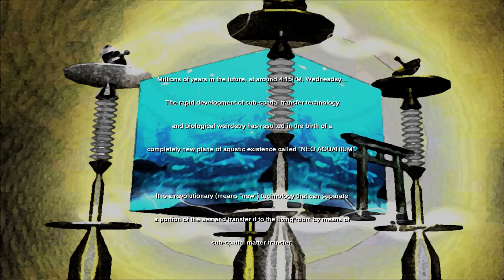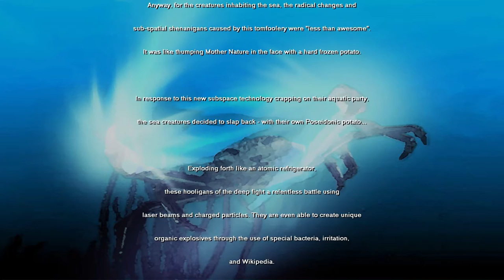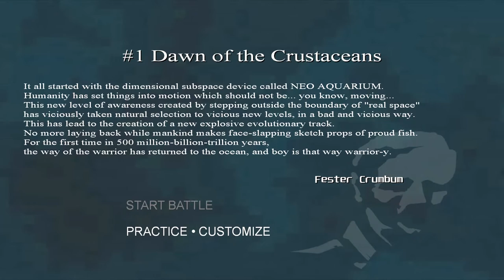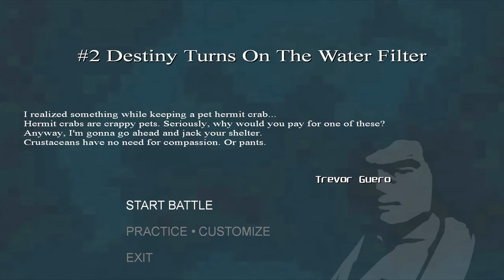Let's Play Neo Aquarium: King of Crustaceans: Kaiju Crabs!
A weird game about already pretty weird arthropods that shoot LASERS and stuff because, I mean, why not.